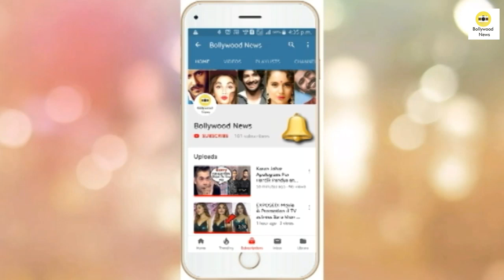Karishma Kapoor Giving Acting Tips To Ishaan Khattar - Lakme Fashion Week 2019